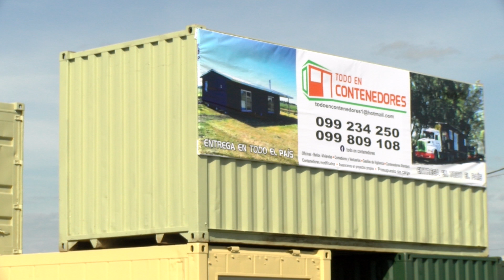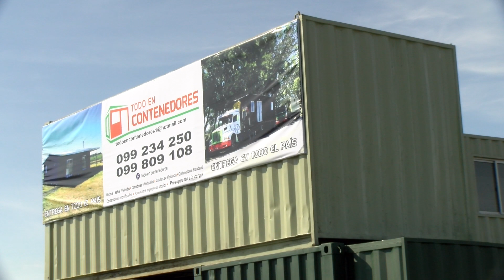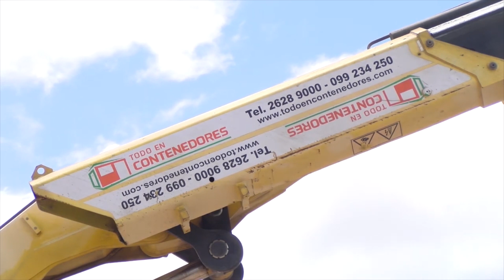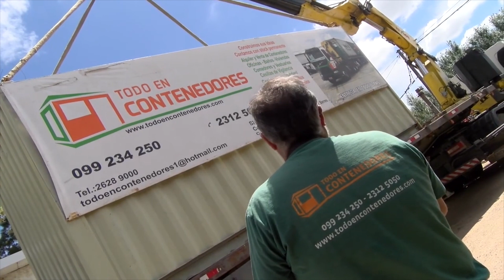BLOQUE 3 MIERCOLES 12 DE ABRIL DE 2023